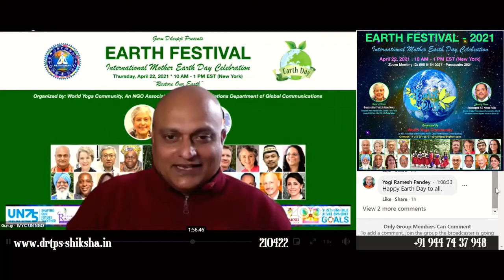210422 UN MEET - Earth Day Festival 2021 with Dilipji DrTPS